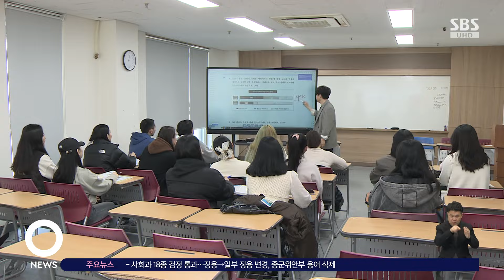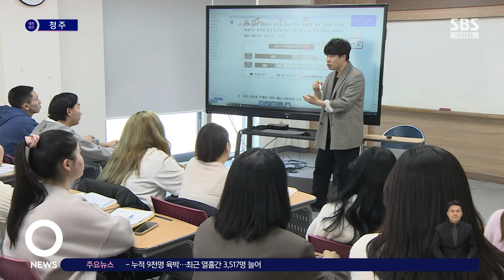돈도 벌고, 공부도 하고…충북 'K-유학생' 제도 인기 / SBS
〈앵커〉

충청북도가 K-유학생 제도를 시행하면서 외국 학생들의 한국어 수업 열기가 높아지고 있습니다. 외국인 학생들은 단순히 학업뿐 아니라 안정적인 정착을 위해 한국어 어학당을 찾고 있습니다.

김세희 기자입니다.

〈기자〉

외국인 학생들이 선생님 말에 집중하며 한국어 수업에 열중합니다.

대학에 입학하기 전 한국어를 배우는 어학당 수업입니다.

충청북도가 지난해부터 K-유학생 사업을 시작하면서 한국어 수업의 중요성은 더 높아졌습니다.

'K-유학생' 제도란 유학생들이 충청북도 소재 대학에서 일과 공부를 병행할 수 있도록 지원하는 사업으로, 지난해 몽골에서 온 힌두아 씨도 어학 수업을 통해 일과 학업을 병행하고 있습니다.

[힌두아/몽골 유학생 : 대학교를 들어가면 일주일에 20시간 일 할 수 있고 아르바이트할 수 있어서 좋아요. 한국은.]

때문에 한국어 수업을 희망하는 외국인 유학생들도 늘어나고 있습니다.

이미 400명이 넘는 유학생이 한국어학당에서 공부하고 있는 충청대의 경우, 3개국 24명의 외국인 학생들이 추가로 신규 입학했습니다.

[송승호/충청대학교 총장 : 여러분이 이곳에서 공부할 때 아무런 불편함이 없도록, 정착할 수 있도록. 여러분을 위해서 우리 충청대학은 최선을 다해서 여러분을 돕겠습니다는 말씀을 드리겠습니다.]

충청북도가 올해 목표로 하고 있는 유학생 수는 1만 명.

이를 통해 지방 대학의 경쟁력 제고와 함께 인구 소멸 위기도 벗어나겠다는 계획입니다.

[김영환/충북도지사 : 불법 체류를 막고 여기서 공부를 하면서 일을 할 수 있는 유학생 제도를 우리가 지금 실험하고 있는데 올해 안에 1만 명의 유학생을 모셔올 생각으로 있습니다.]

한편 한국어 수업을 비롯한 외국인학생들에 대한 지자체와 대학의 지원이 확대되고 있는 가운데, K-유학생 제도의 조기 정착을 위해서는 지역 내 기업들의 적극적인 사업 참여도 필요해 보입니다.

(영상취재 : 김근혁 CJB)

CJB 김세희